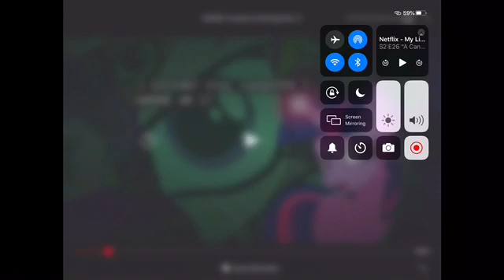Chrysalis can speak Spanish